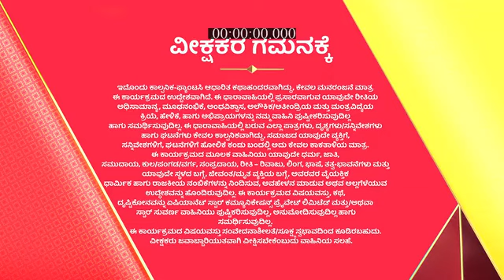Kavacha_S1_E26_EPISODE_Reference_only.mp4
anti-piracy upload Kavacha_S1_E26_EPISODE_Reference_only.mp4